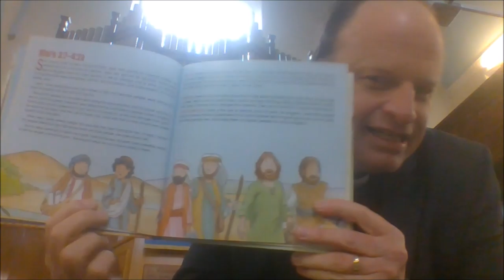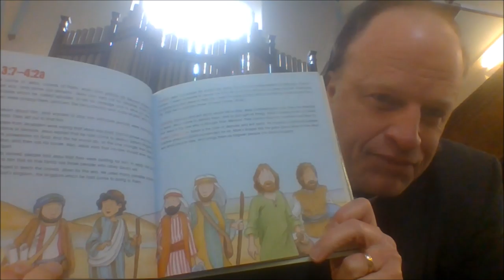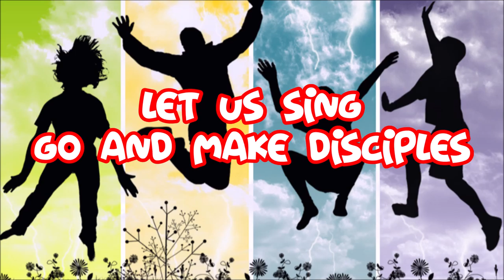Young Church - Disciples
WOW - doesn't Wednesday come around so quick!!!

Rev Kevin has another story from the Book of Mark, one of the Gospels in the New Testament in the Bible.

The disciples were the students of Jesus during his ministry, which sometimes means only the Twelve Apostles

Most of the attention in the gospels is given to a specific group of disciples called by Jesus on the top of a mountain and commissioned by him as the Twelve Apostles. These men are:

Simon, called Peter
Andrew, the brother of Simon Peter
James (called the son of Zebedee by Mark and Matthew)
John (Mark and Matthew identify him as the brother of James, son of Zebedee)
Philip
Bartholomew, named Nathanael in John
Matthew (whom the Matthew evangelist identifies as a publican), named Levi in Luke and Mark
Thomas
James, the son of Alphaeus
Simon, called a zealot in Mark, Matthew, and Luke
Judas Iscariot
Jude Thaddaeus, called Thaddaeus by Mark, Lebbaeus Thaddaeus by Matthew, and Judas, brother of James by Luke
Paul became an apostle after Jesus' death and resurrection.